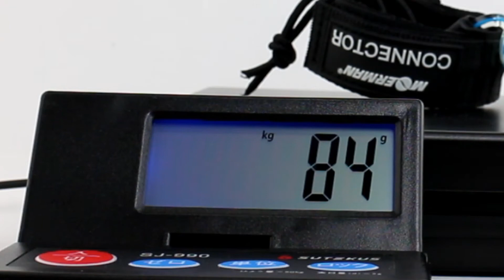モアマン コネクター 【ポリッシャー.JP™ 商品ショーケース】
モアマン コネクター - 手首になどに取り付け落下を防ぐコネクター

​▲▲製品の詳細/購入はこちら▲▲

大事な清掃ツールの落下防止や紛失防止に!!ベルトの内側は柔らかい素材が使われており、すれて痛くなりにくい仕様です。
○ベルクロタイプ
○ストラップ、カラビナ、両方使えます